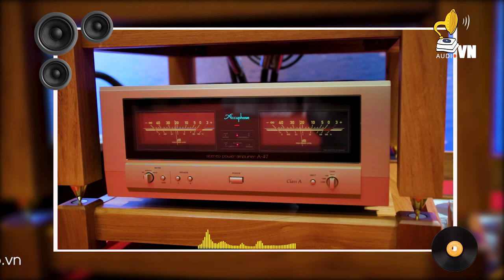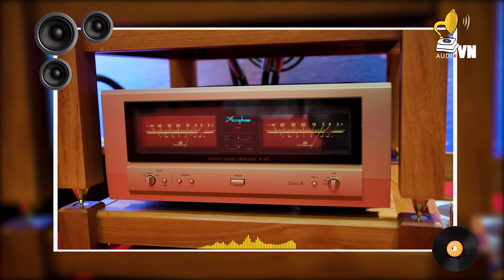Audiophile 2020 - Dòng Sông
The Revier

BÁN ĐĨA THAN, ĐĨA CD, DSD, SACD, HDCD, DTS-CD, XRCD2, XRCD24  UltraHD VIỆT NAM NƯỚC NGOÀI & THIẾT BỊ HỆ THỐNG ÂM THANH HI-END , HIFI CAO CẤP...

Xem thêm các sản phẩm Đĩa Than Nhạc quốc tế của Audio Việt Nam :

Audio Việt Nam
Địa Chỉ: 192 Lê Trọng Tấn - Thanh Xuân - Hà Nội